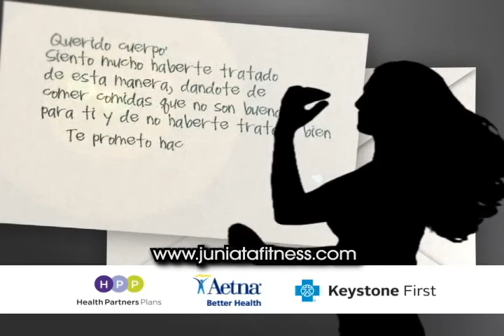Juniata Fitness Membresia 2015 5 Dias Gratis TMNDO Logo correction